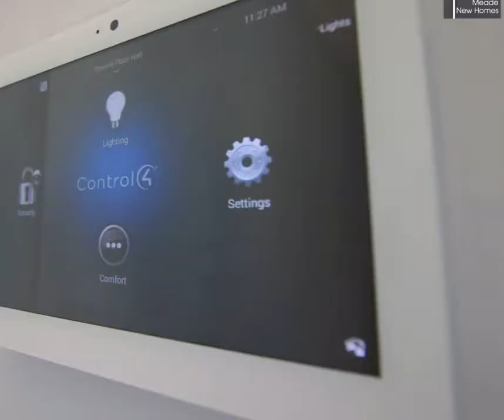Brooklyn Lodge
A stunning 5,000 sq ft 6 bedroom brand new home in the Berkshire countryside, set over 4 floors with 7 reception rooms and bespoke fitted kitchen dining room.